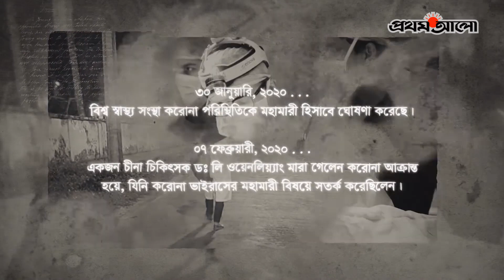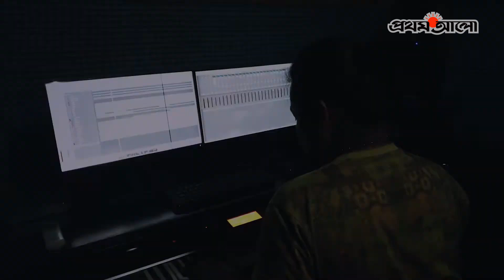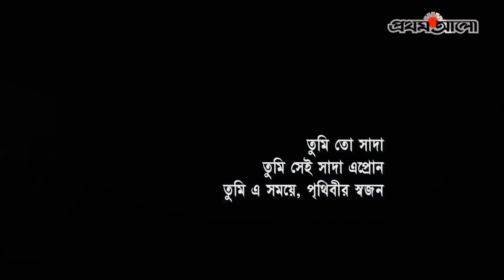সাদা এপ্রোন । Song For All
চিকিৎসক ও সকল স্বাস্থ্যকর্মীদের প্রতি শ্রদ্ধা নিবেদন

ANTI-PIRACY WARNING